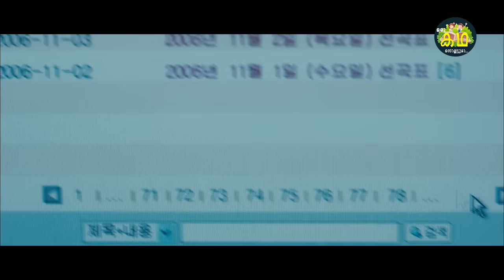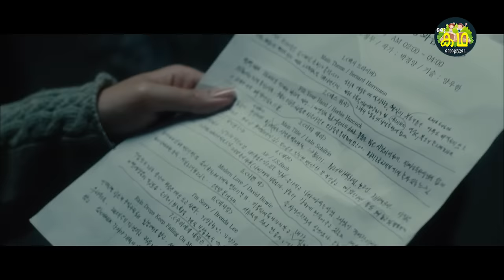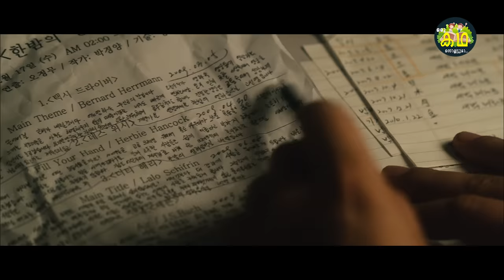DON LEE \ റേഡിയോ പ്രോഗ്രാം നിർത്തിയാൽ ഓരോരുത്തരെ ആയി കൊല്ലും സൈക്കോ \ Midnight FM 2010 REVIEW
Govindan.Anoop

Midnight FM (Korean: 심야의 FM; RR: Shim-yaui FM) is a 2010 South Korean action thriller film by Kim Sang-man starring Soo Ae and Yoo Ji-tae.[3]

Soo Ae won Best Actress at the 31st Blue Dragon Film Awards for her performance.[4]